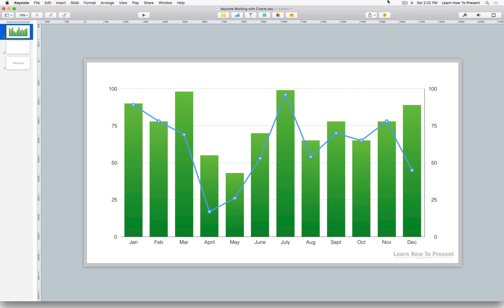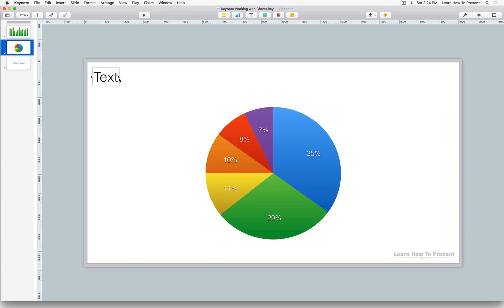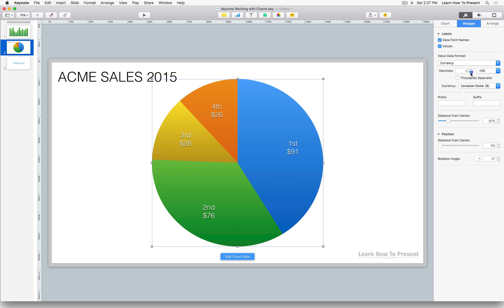How to present charts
In this Keynote for Mac Tutorial video, I'll show you how to present data to your audience so you don't lose them.

The key is to present data in chunks, rather than all at once.

Remember that your audience may not have the time or luxury to walk away with your presentation slides. They don't want to be bored by you reading them data. Present the data in a series of small stories.